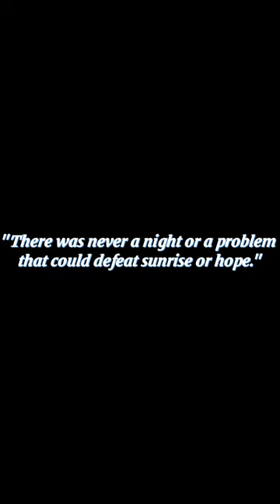Asuna's sadness and depression - Valorant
🔔 Don't forget turn your notification to see next montage